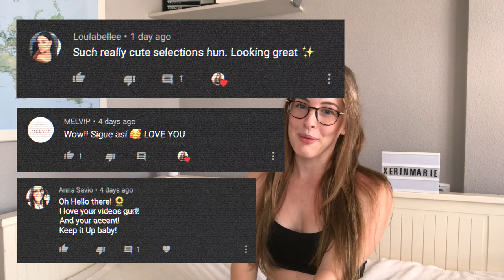How to achieve your goals FAST | 5 simple steps and a free downloadable weekly checklist!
hey guys!
in today's video, I tell you five steps to achieve any of your goals in just three months!

So I'm still quite camera shy and I'm trying to make up for it with the editing. In this video, I was trying out some new editing techniques so that's why it's a bit all over the place, but I'm proud nonetheless, this is only my fourth video.

✰ Shout out to enrique for surprising me with an intro check out his instagram @editloose he makes cool aesthetic videos.

can we make it to 200 before the end of june?